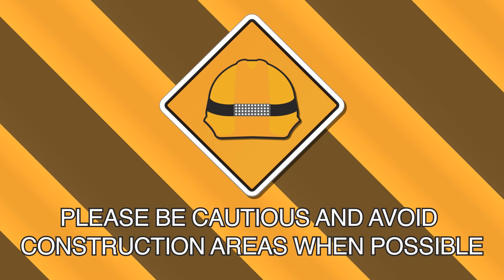EPS Construction Update in 80 - April 2017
Check out the developing construction at Cornelia Elementary, Normandale Elementary, the new Transportation Services facility and Edina High School.